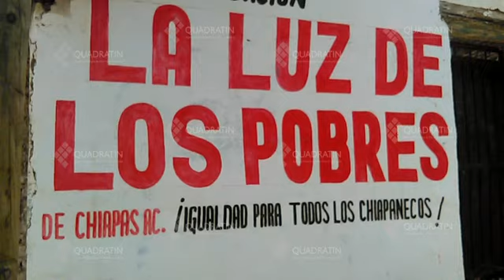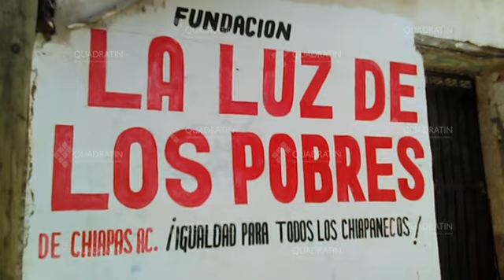Demandan frenar campañas políticas anticipadas en Chiapas